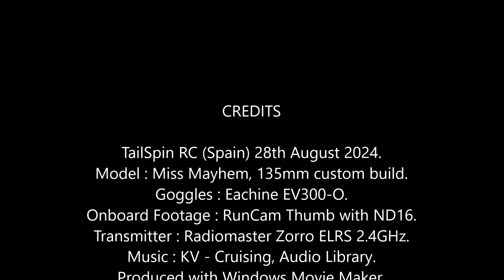Miss Mayhem FPV: Wodin's Dull Drift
Another gloomy morning cruise in paradise, LOL.